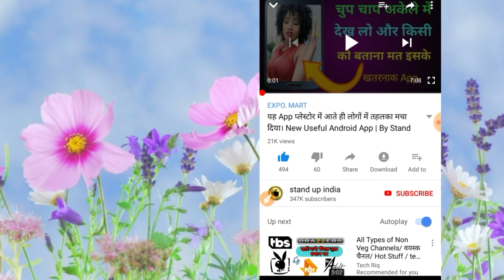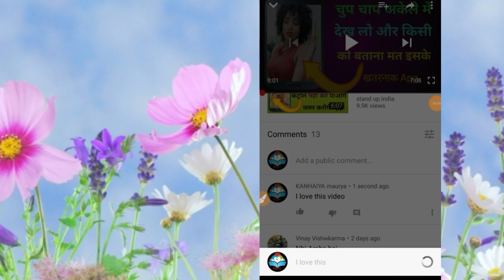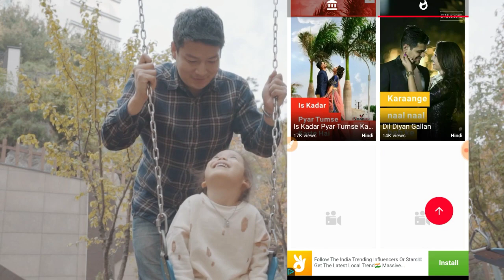[Hindi] Most Unique App For Android Phone🔥 ||Full screen video status|| By Stand up india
Love Whatsapp status lagaye

heart touching whatsApp status lagaye

Funny video

Full screen video status App 2018

दोस्तों , आज के वीडियो में बताया हू एक ऐसे कमाल के ऐप के बारे में जिसके द्वारा आप फूल स्क्रीन लवली स्टेटस विडियो लगा सकते है किसी को इंप्रेस कर सकते है अपने दोस्तो को गर्लफ्रेंड को बहुत मस्त ऐप है इसके लिए आपको ऊपर दिए गए लिंक पर क्लिक करके ऐप को डाउनलोड करना होगा और विडियो को फॉलो करना होगा स्टेप , दोस्तो अगर ये वीडियो अच्छा लगे तो वीडियो को जरूर लाइक कर देना और अपने दोस्तो को शेयर कर देना थैंक्यू, वीडियो देखने के बाद समझ आएगा आपको ,और हां दोस्तों अगर आपको विडियो पसंद आये तो प्लीज लाइक और कमेंट जरूर करिये और अगर आपको किसी टॉपिक पे विडियो बनवाना है तो मुझे कमेंट बॉक्स में जरूर लिखिए ,